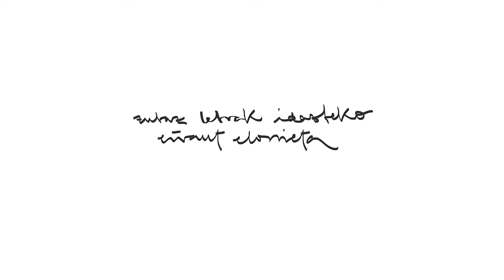EÑAUT ELORRIETA — ZUTAZ LETRAK IDAZTEKO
'Zutaz letrak idazteko' abestiaren hitzak Jose Luis Otamendirenak dira.
Aitor Etxebarriak ekoitzi duen FANTASIA disko berriko kantuetako bat da.

ZUTAZ LETRAK IDAZTEKO
Eñaut Elorrieta/Jose Luis Otamendi

Nonbait utziko nituen
zuri buruzko apunteak
paper zurbilen batzuetan
arrats euritsu batean
nonbait utziko nituen

Zutaz  letrak idazteko

Nonbait utziko zintudan
gaur ni maitatu ostean
nonbait utziko zintudan
arnasa hartzeaz ahaztuta
nonbait utziko zintudan

Zutaz kantak egiteko

Nonbait utziko zidaten
zelofanetan zoriona
haurrek irentsi zezaten
hamaika eta erdiak jota
nonbait utziko zidaten

Zutaz  letrak idazteko

Nonbait utziko digute
oraindik elkar maitatzen
amets hautsien gainean
ergelki elkar maitatzen
nonbait utziko digute

Zutaz  letrak idazteko
zutaz kantak egiteko
munduratu nintzen

PARA ESCRIBIR SOBRE TI

En algún lugar dejé
mis apuntes sobre ti
en pálidos papeles
una tarde de lluvia

En algún lugar te dejé
después de tu amor de hoy

Para cantar sobre ti.

En algún lugar me dejaron
felicidad envuelta en celofán
para que los niños se la tragaran
a partir de las once y media,

En algún lugar nos dejarán
seguir amándonos
por encima de los sueños rotos
amarnos estúpidamente

nací.

POUR ECRIRE SUR TOI

J’ai dû laisser quelque part
Mes notes à ton sujet
Sur des papiers blafards,
Par un soir pluvieux

Pour écrire sur toi

Je t’ai laissée quelque part
Après m’avoir aimé
J’ai dû te laisser quelque part
En oubliant de respirer

On a dû me laisser quelque part
Un bonheur entouré de cellophane
Pour que les enfants l’avalent
A partir d’onze heures et demi

On nous laissera encore
Nous aimer quelque part
Au-dessus des rêves brisés
Nous aimer de façon bête

Je suis venu au monde
Pour te chanter.